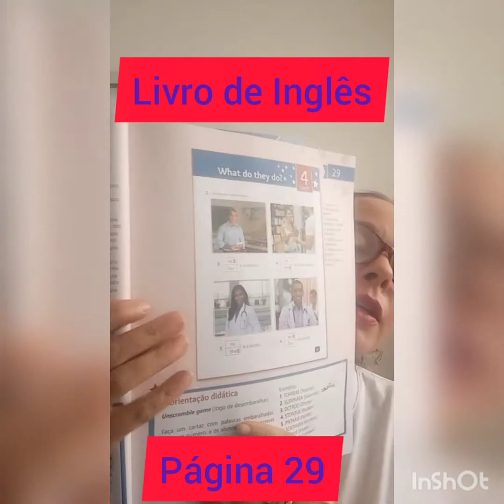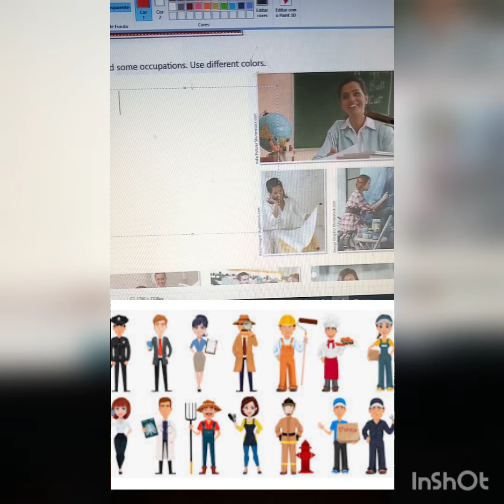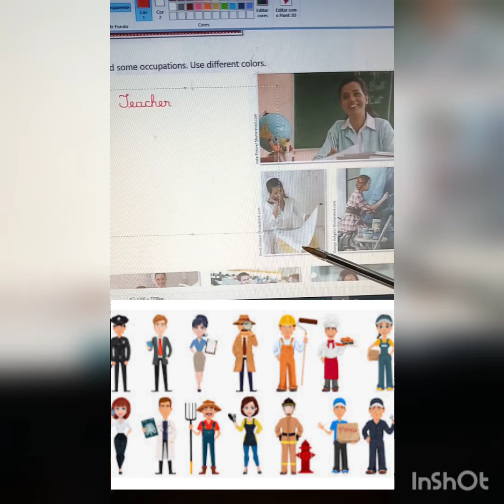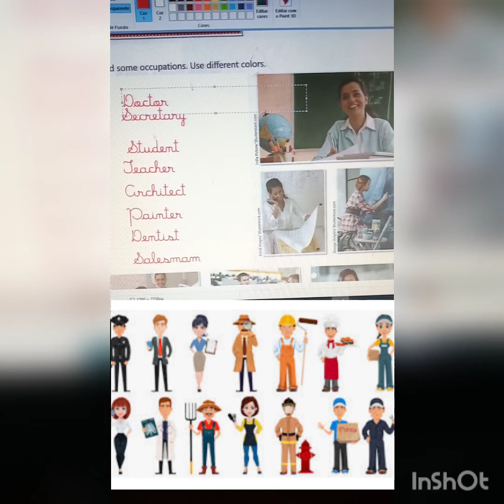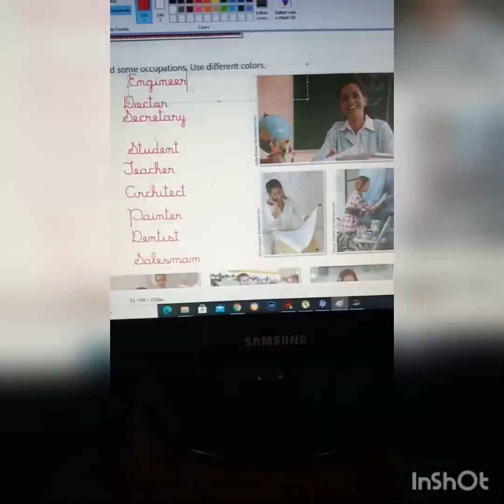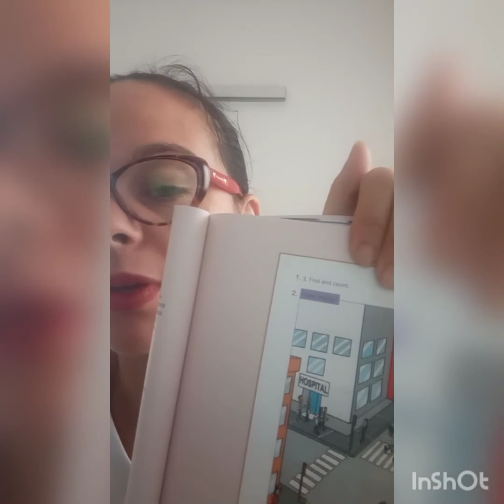3°Aula de Inglês. GO/15/04/2021. As Profissões.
Livro de Inglês.